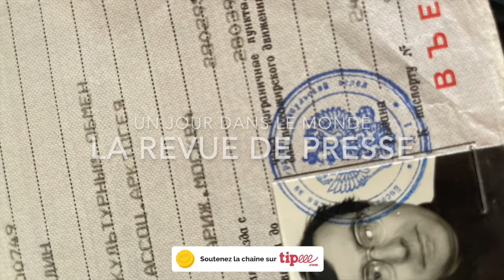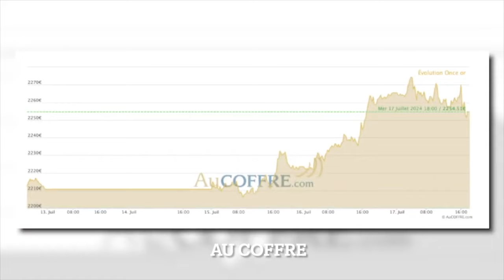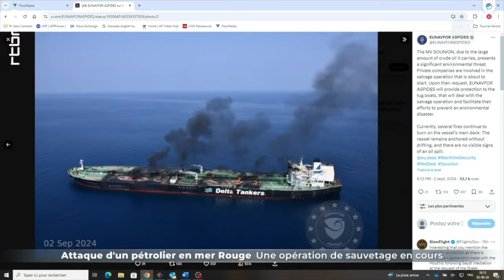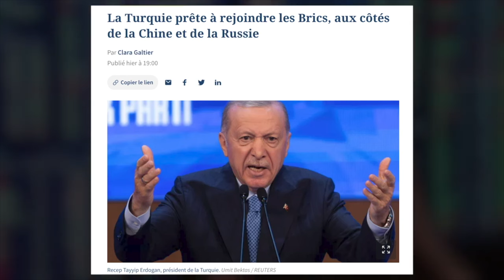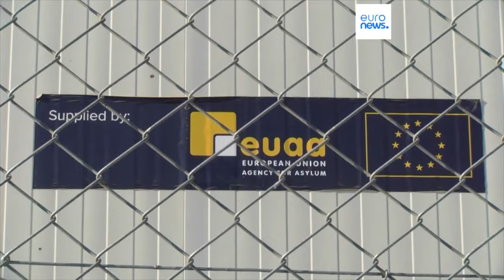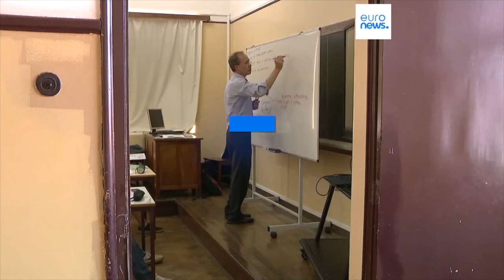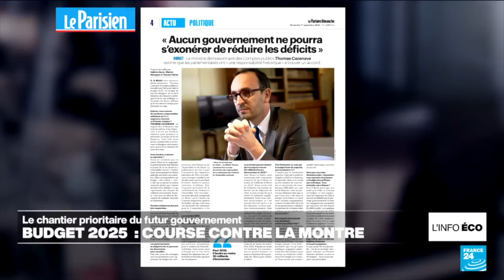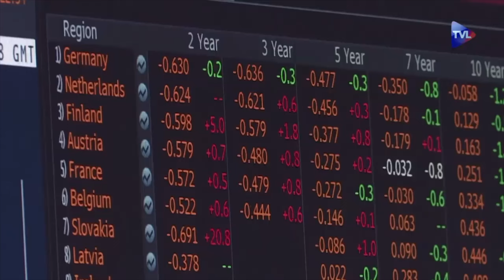Un Jour dans le Monde Rien ne va plus pour Zelensky Revue de Presse N°316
TVl